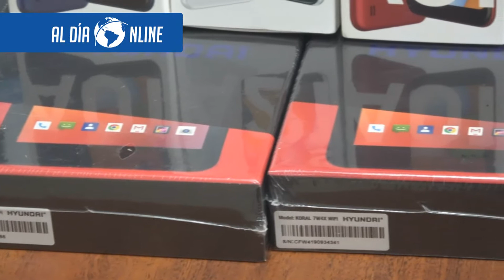DIRECTOR DE EDUCACIÓN DISTRITO SALCEDO ENTREGÓ EQUIPOS TECNOLÓGICOS A NIÑOS DE ESCASOS RECURSOS ECON